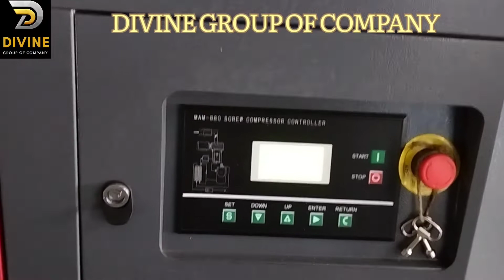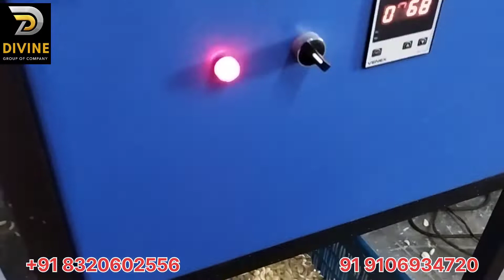Garlic Plant Installed at Pune Maharashtra/लहसुन छीलने की मशीन/लसूण सोलण्याचे यंत्र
DIVINE GROUP OF COMPANY is the leading manufacturer and exporter of Dry Garlic Peeling Machine & Garlic Bulb Breaker Machine from Gujarat.
The main Machineries for Garlic processing are:
 Garlic Bulb Breaker Machine
 Dry Garlic Peeling machine

• Our standard Dry Garlic Peeling Machine capacity are: 30kg, 50Kg, & 100 kg  per hour
• Our Standard Garlic Bulb Breaker Machine capacity are : 100 kg & 400 kg per hour
Our team members are the strongest pillars of the Divine group, whose diligent efforts have enabled us to become a reputed manufacture and supplier .Our team comprises of the following professionals
 Designers
 Technical consultant
 Quality controllers
 Marketing and salesmen
 After sale service personnel